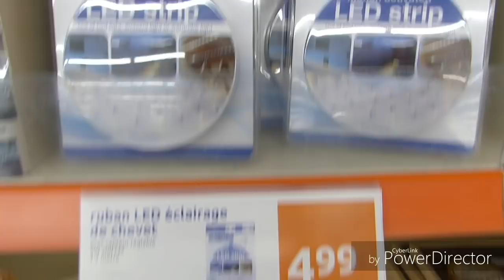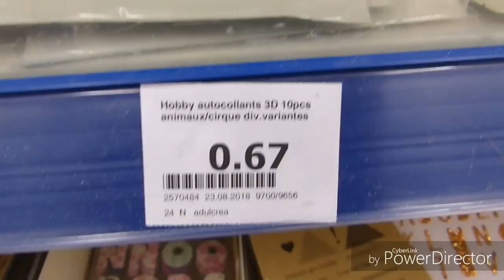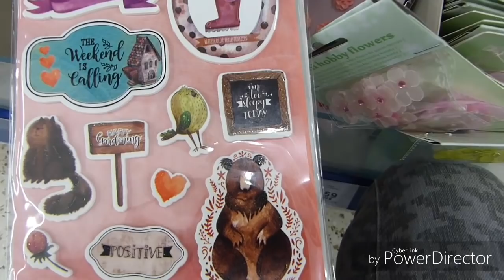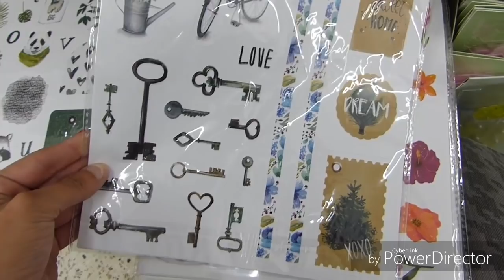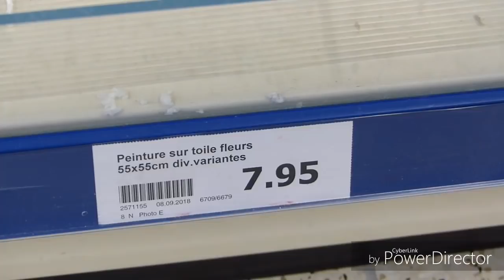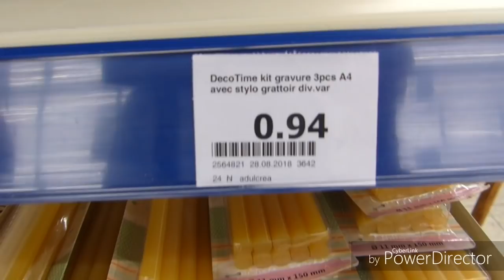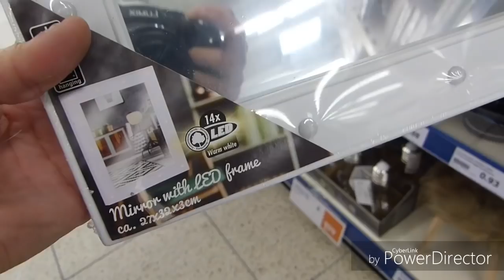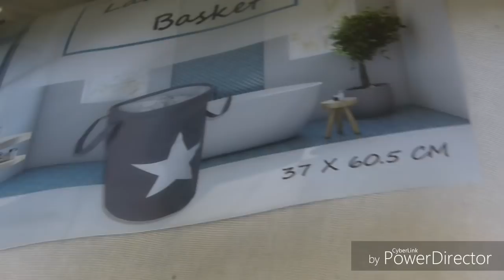ACTION 19 Septembre 2018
- LIEN Parrainage OCTOLY (influenceuse, youtubeuse, blogueuse).
💜 5€ offert pour toute inscription grâce à ce lien 😍

- Montage vidéo
❤ TABLETTE ICONiA TAB 10

💜 Otis MCDONALD, Vibes, MK2, Riot, Text Me Records Grandbankss, Boddy Renz, Anno Domini Beats